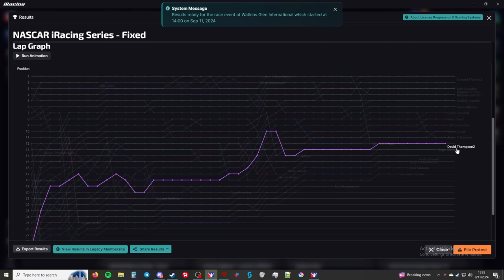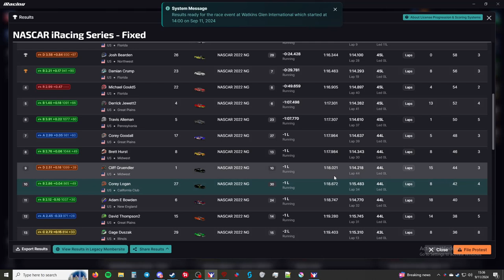"They Keep Spinning" - NiS Fixed - Watkins Glen International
This is the NASCAR iRacing Series. This week the series is racing at NiS Fixed - Watkins Glen International.

Processor: Intel Core i7-6700K 6th Gen (Skylake) Quad-Core 4.20 GHz

Ram: G.SKILL Aegis 16GB (2 x 8GB)

Chapters
00:00 - Intro
01:05 - Grid up and pace laps
04:48 - Race
1:06:00 - Checkered Flag
1:08:20 - Crashes
1:25:10 - Results